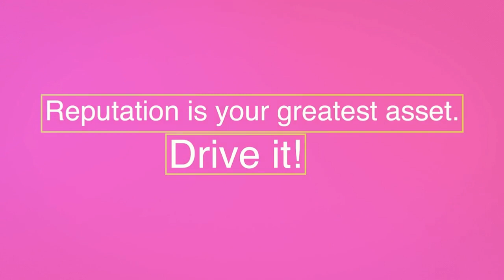LIVE With Lida: Feedback At Work - The Catalyst For Career Advancement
Do you find yourself cringing at the mere thought of receiving feedback?

Or perhaps you struggle to provide feedback without causing tension in your workplace?

You're not alone! Many professionals struggle with the discomfort of feedback, unsure of how to navigate it effectively.

I believe feedback is a gift, and my guest Evelyn Shapiro does too. Evelyn has spent her entire life advocating for those marginalized, and because she believes in people and their incredible potential, she has found feedback to be key to their growth.

During this session, we shared insights on transforming your perspective on feedback and empowering you to leverage it as a catalyst for your career advancement.

We talked about:

-The great power of feedback
-How to give and receive feedback with finesse and confidence
-Cultivate a growth mindset to embrace feedback as a valuable tool for improvement
-Deliver feedback that fosters growth and collaboration
-Leverage feedback to propel your career forward and achieve your professional goals

Don't let anything hold you back from reaching your full potential! Feedback can be your greatest ally.